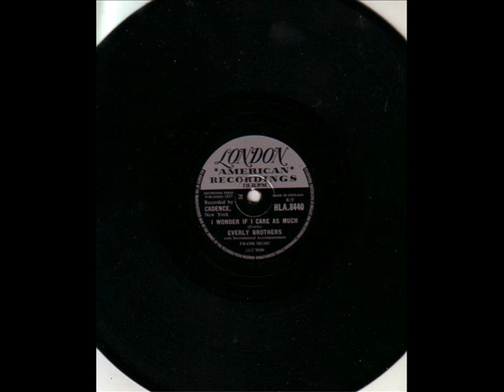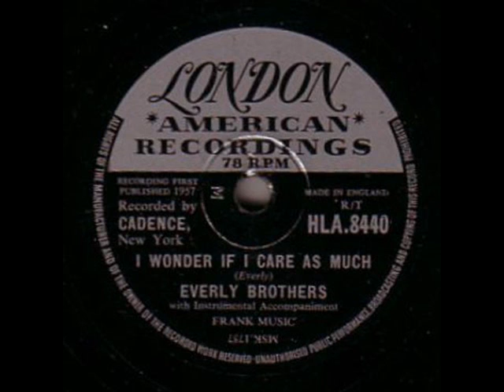EVERLY BROTHERS. I WONDER IF I CARE AS MUCH. 78 RPM.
LONDON HLA. 8440